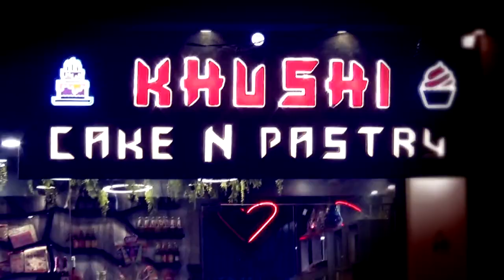सरमालिया क्षेत्र में सरकारी भूमि पर अवैध खनन